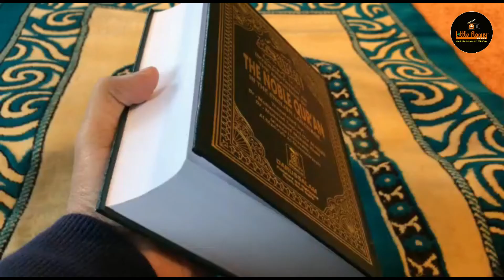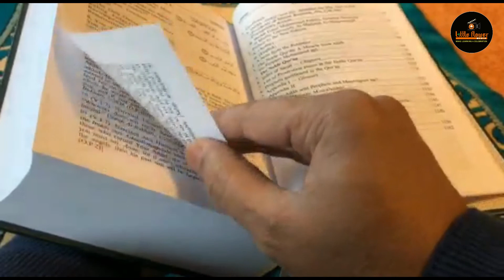ENLIGHTENMENT - A Way of Life